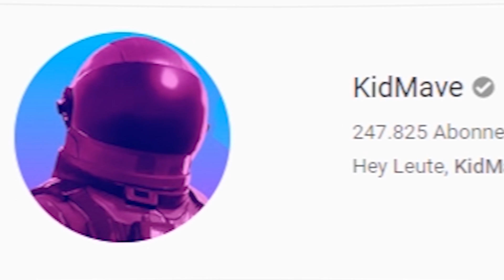*NEU* SKYWARS Modus in FORTNITE!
Heute machen wir den Skywars Battle Modus aus MINECRAFT in Fortnite!

💬 TeamSpeak 3 :
► avivehd.de

Hintergrundmusik:
Alle verwendeten Songs sind von: